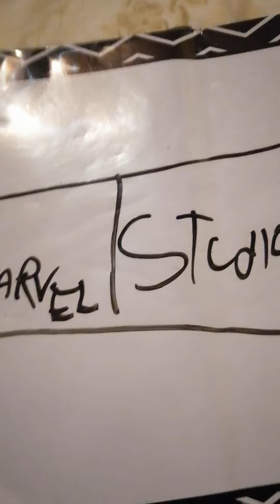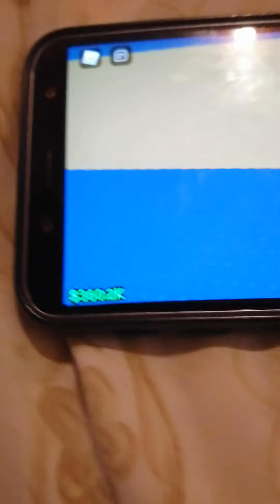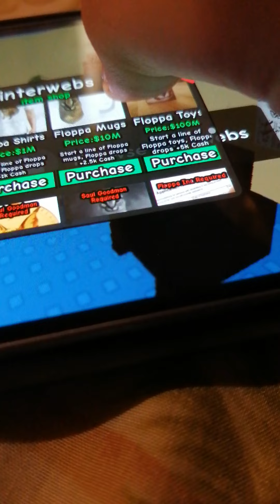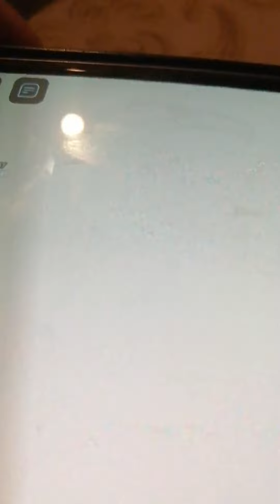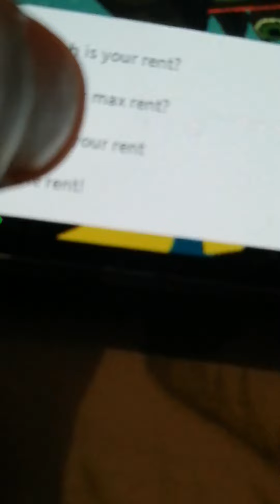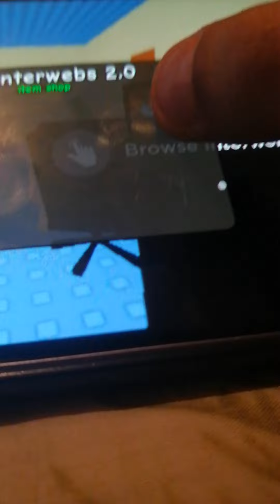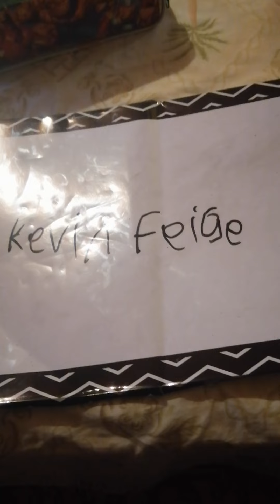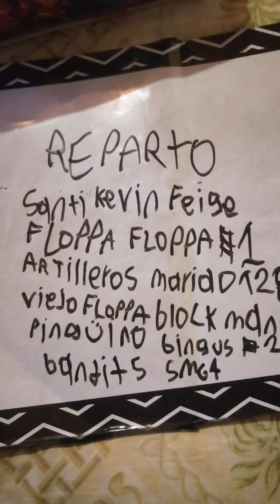Roblox 2: El Regreso De Floppa [PELÍCULA COMPLETA]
Hola mis youtubers! Esta película duraba 25:54 y se estrenó el 1 de septiembre del 2022 y lo empecé a crear la película hasta las 5:59pm y mi celular era Samsung Galaxy J6 y me metí a la app de Roblox y me metí al juego raise a floppa 2 y visita a o descarga Roblox :) Clasificación: C No apto para niños y niñas. Solo para adultos mayores de 18 años